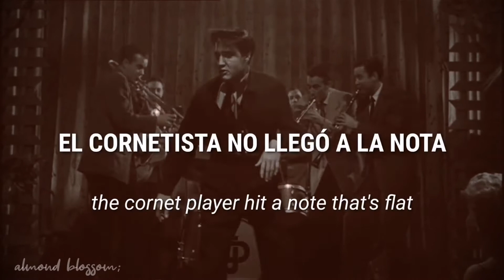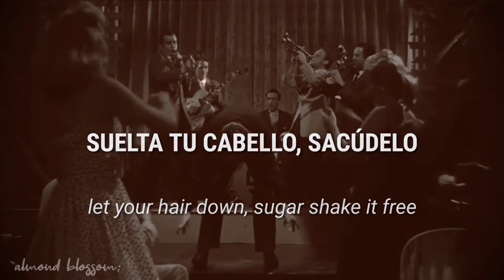Dixieland Rock || [sub esp & lyrics] || Elvis Presley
* El audio de la canción está sobre el fragmento original, en partes se pierde la sincronización, porque la versión de estudio varía un poco en cuanto al de la película*

✰ Es una canción hecha para la película de 1958 dirigida por Michael Curtiz, King Creole o en español "El barrio contra mí", Elvis Presley participó como protagónico junto a Carolyn Jones y Walter Matthau.

✰ Dixieland por sí solo es un término aplicado a un estilo precedente al jazz de los años 40s y 50s, en otras fuentes también refiere al Viejo Sur, más específicamente cualquier cosa proveniente de la línea de Mason-Dixon (un límite de cuatro estados de USA) [(the name is a reference to the "Old South", specifically anything south of the Mason-Dixon line).]

✰ *Para poder traducir las canciones en este canal lo que hago es basarme completamente en los lyrics oficiales de las mismas, muchas veces estas canciones contienen slangs propios del idioma o de la época, que difícilmente se entienden porque entran en desuso, aunado al contexto histórico y social, que cambia el sentido de la canción. Por esa razón sólo traduzco de las que tengo a disposición los lyrics* (u.u)

✰La traducción puede variar
♡Cualquier sugerencia o correcciones son bienvenidas.